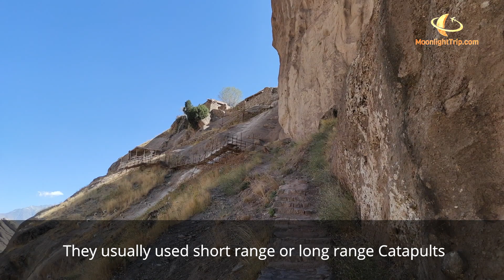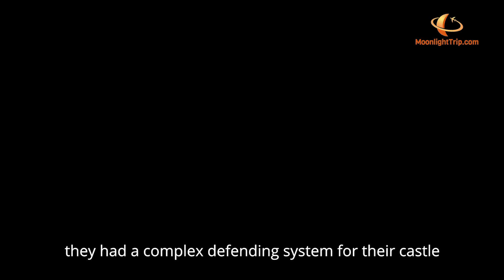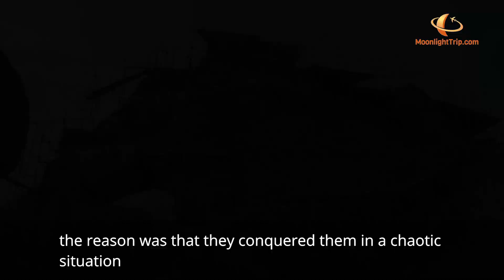Story of Hashashin the Valley of the Assassins Alamut castle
Alamut was the main territory of assassins in the 11 and 12 centuries. In Alamut professional assassin has been trained which they could kill their enemy even in the farthest lands, the first leader of this group was a person named Hasan Sabbah.
Their enemy called this group Hashashin which later this word chang into Assassin, And some of these stories inspired by a game series called assassin creed.
Now in Almut or the Valley of the Assassins, only some castle remained from this group this group also had many other castles in other regions too.
this group believed in one the Islam sect called Isma'ilism